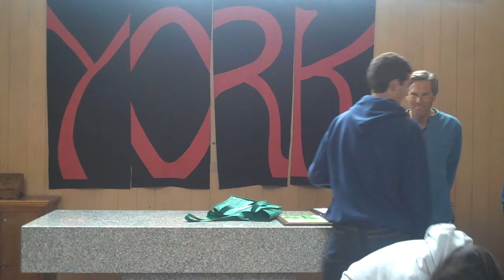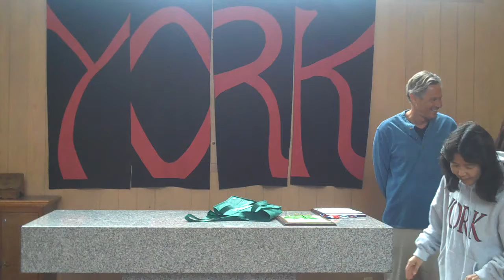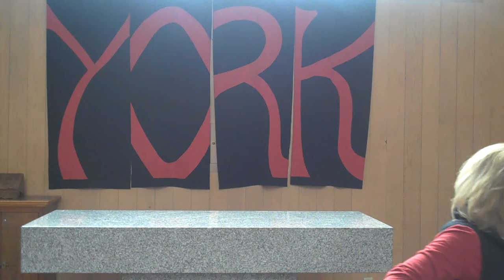Break - May 16, 2016